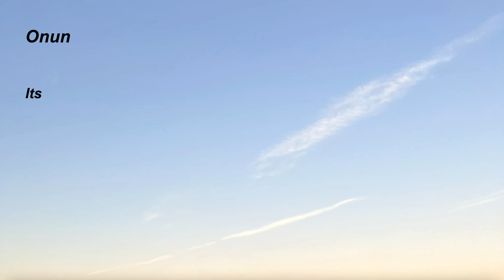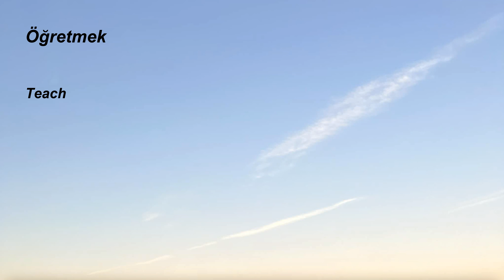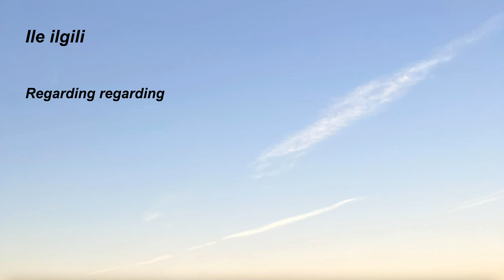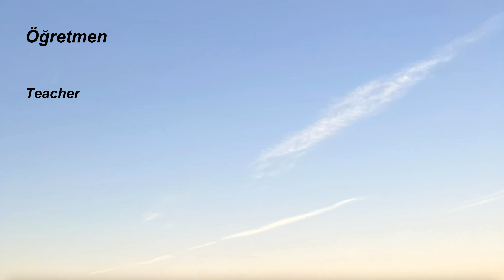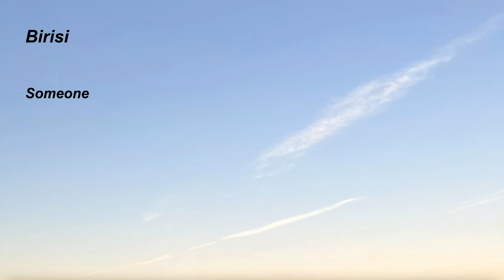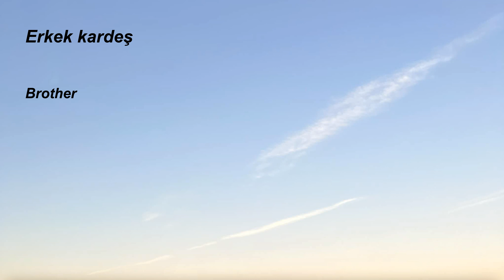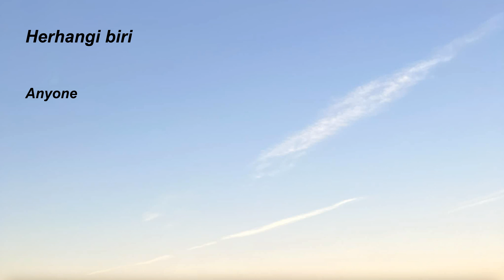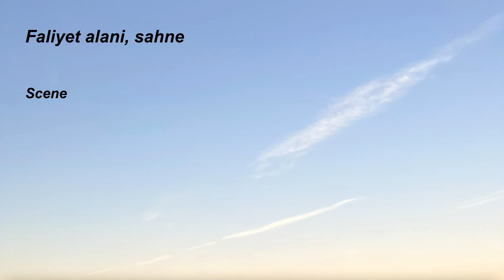439.Türkçe-İngilizce,En çok kullanılan ingilizce fiiller